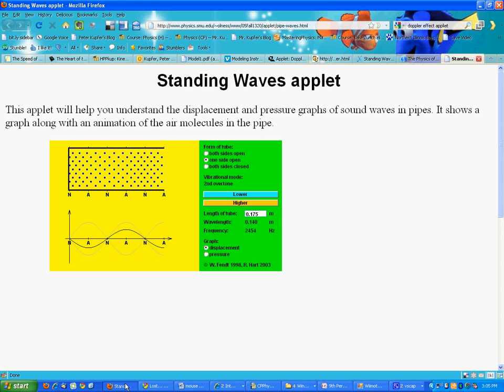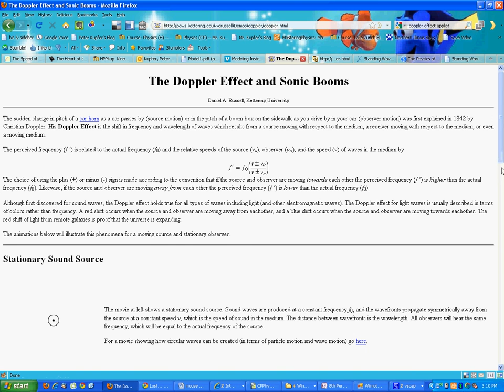Waves Notes from 26 May -- Finding the Speed of Sound and the Doppler Effect 3/3